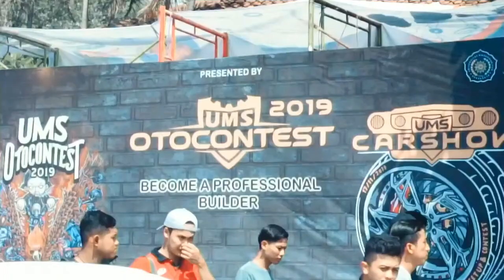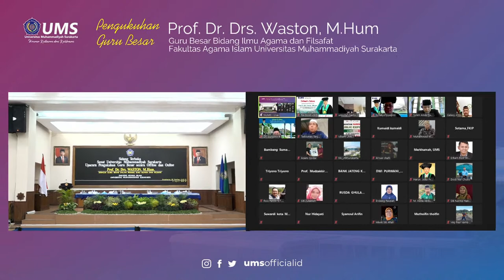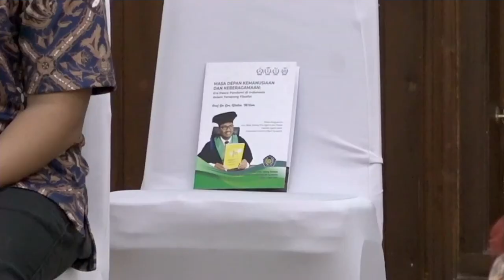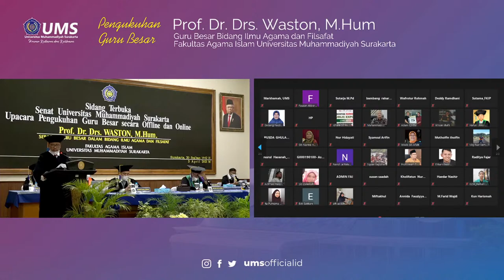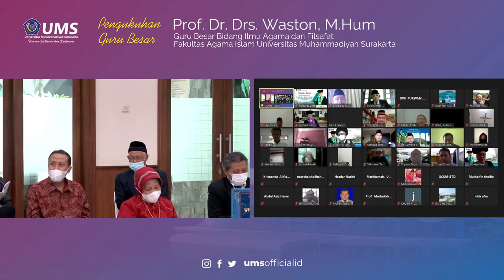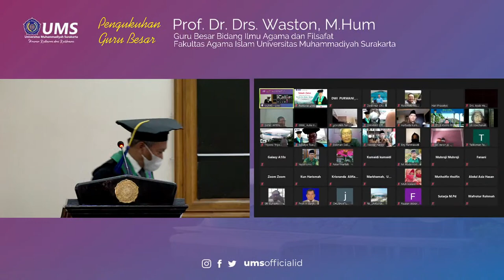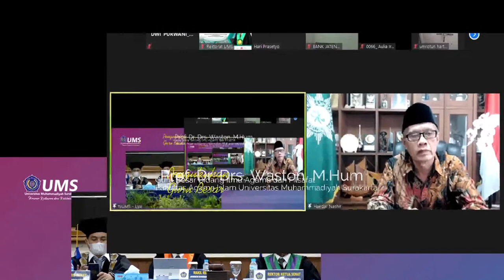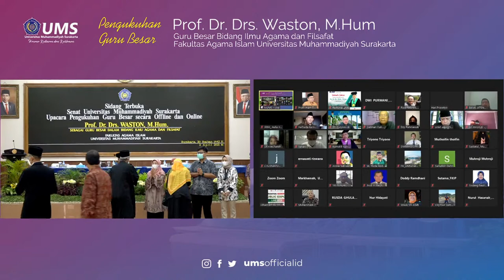(LIVE) PENGUKUHAN GURU BESAR Prof. Dr. Waston, M.Hum | FAKULTAS AGAMA ISLAM UMS